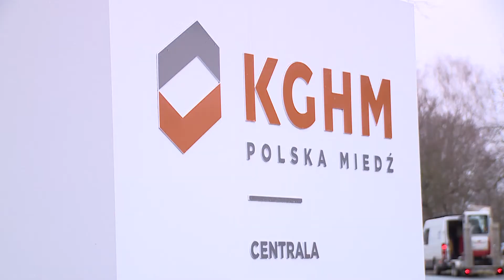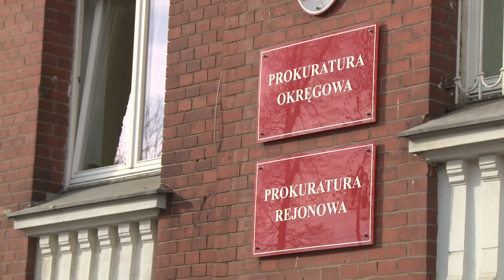KGHM. Miliony "utopione" za Odrą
Ponad 70 milionów złotych kosztowały KGHM Polską Miedź bezowocne, jak się okazało, badania geologiczne w Saksonii. Chodzi o obszary koncesyjne Weisswasser i Weisswasser II. Poszukiwania złóż rud miedzi na tym terenie trwały pięć lat. KGHM wystąpił już do Wyższego Saksońskiego Urzędu Górniczego we Freibergu o uchylenie zezwoleń w tym zakresie.